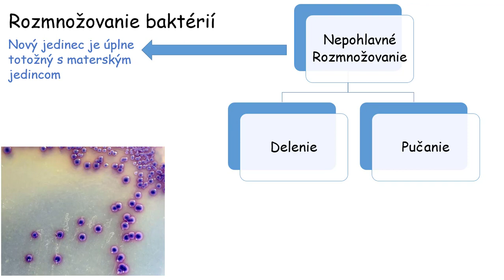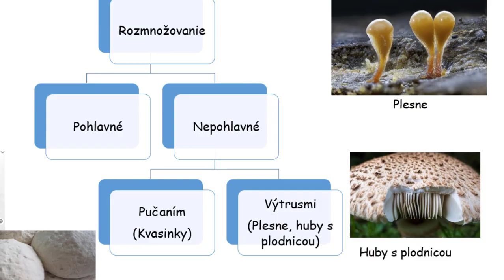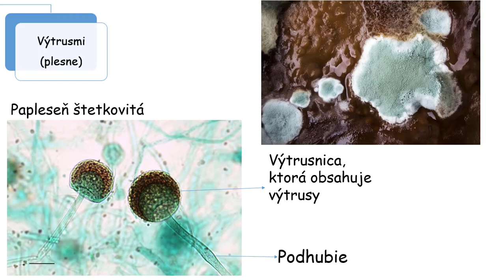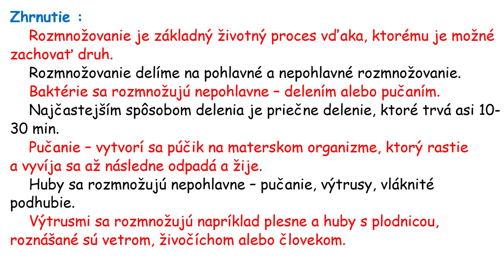Biológia 8. ročník _ Rozmnožovanie baktérií a húb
Biológia 8. ročník _ Rozmnožovanie baktérií a húb. Kvasinky, výtrusy, huby s plodnicou, pučanie.